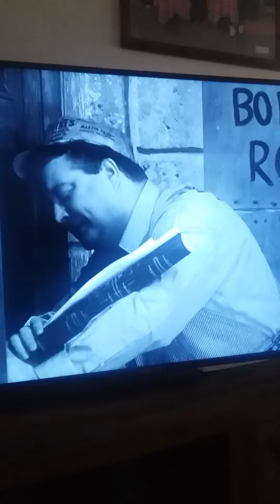the honeymooners clip. Ralph as janitor. Lol